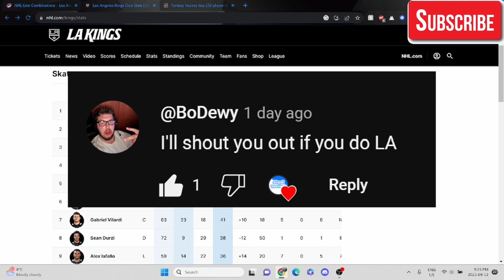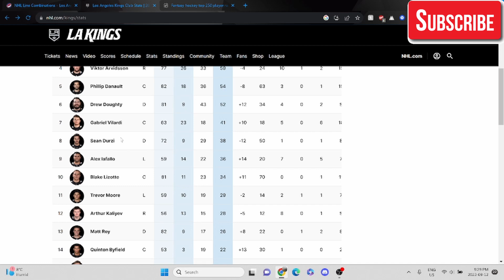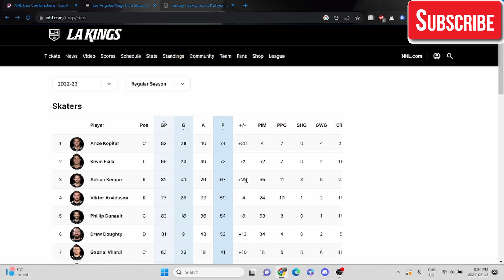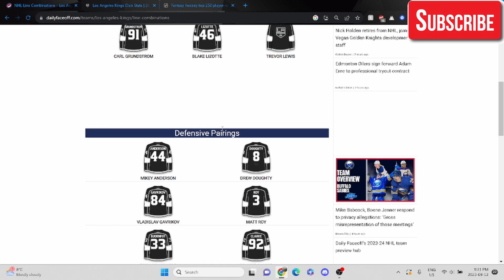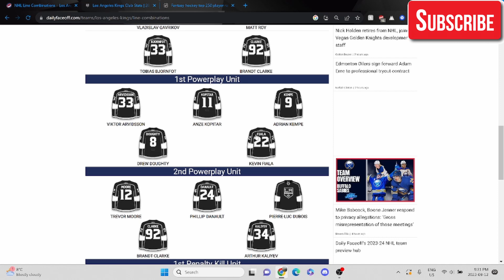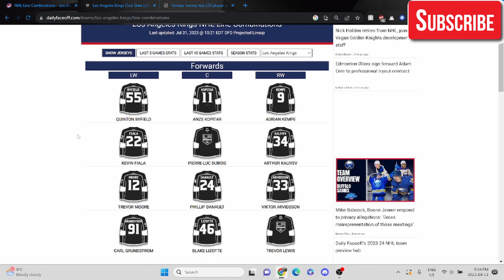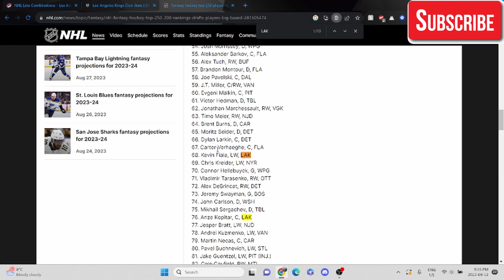LA Kings Lineup and Fantasy Predictions NHL 2023-24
In today's video, we take a dive into the Los Angeles Kings and potential line combinations, the team's new additions in the offseason, and who to look out for in your fantasy leagues this year.

Today's video was made because of Bo. Thanks for commenting Bo. Bo's channel can be found at the following